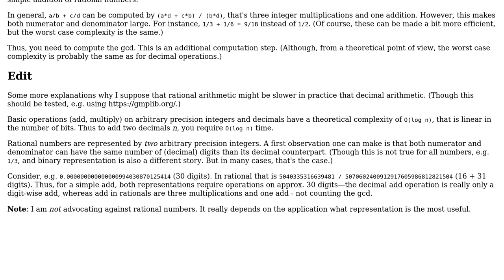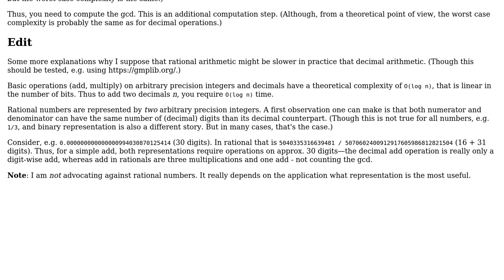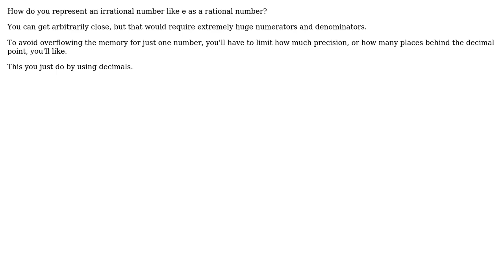Software Engineering: Why are arbitrary-precision decimals used over rational numbers in practice?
With thanks & praise to God, and with thanks to the many people who have made this project possible! | Content (except music & images) licensed under CC BY-SA | Music | Images & others | With thanks to user Qqwy user Peter Taylor user Martin Nyolt user Bent user Aganju and the Stack Exchange Network Trademarks are property of their respective owners. You are responsible for your own actions.